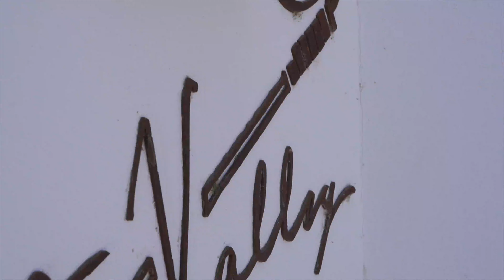The Polo Challenge, by Polo Valley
6 Participants, 2 Weeks, 1 Trophy.

Six highly-driven and motivated individuals who are ready to push their bodies and mind to the limit in a rigorous two-week training programme, learning one of the most exciting and seductive sports in the world.

The Polo Challenge has been carefully designed to take the right individuals from complete novices to polo players in just two weeks. Don't miss out on the opportunity of a lifetime, register your interest and find our more by visiting